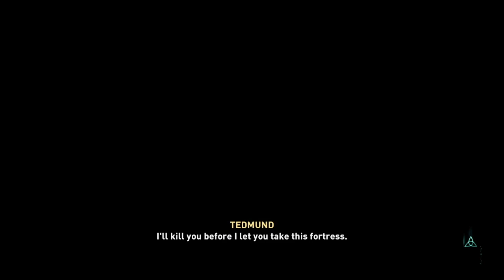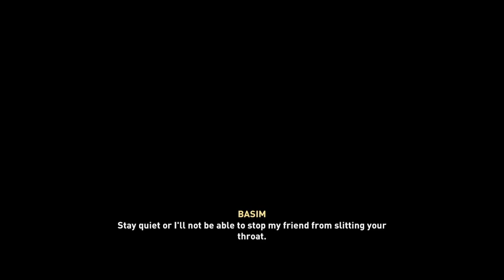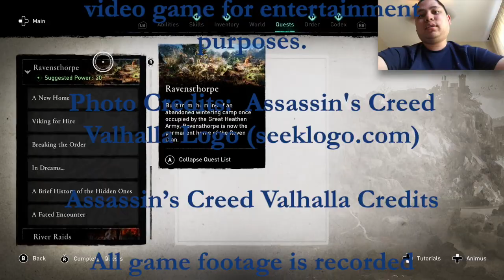Cent Arc Mission Complete (Day 13) - Assassin's Creed Valhalla Gameplay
This long mission took a while to complete because of all the back and forth I kept doing throughout the story map trying to talk to the right people.  This Cent Arc Mission should be no issue for me.

If you want to view more Assassin's Creed Valhalla playlist video content, click on this link here to view all my gameplay playlist

WhatiFRacing
RealRadman

Thumbnail Photo Credits:  Assassin's Creed Valhalla Logo (seeklogo.com)